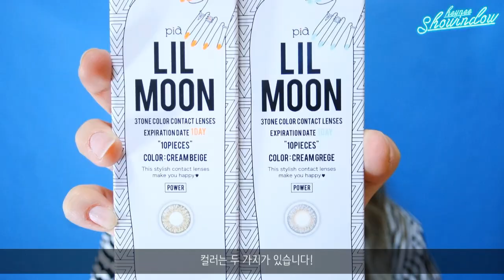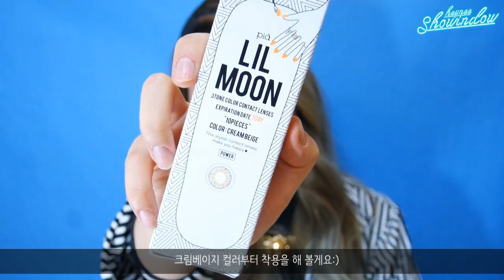[ENG/CHN] 외국인눈동자! 릴문렌즈! REVIEW / HEYNEE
이전 영상에서 제가 이름을 몰라서 알려드리지 못했던!
특이한 일본렌즈!
드디어 제가 제품을 알아내서 리뷰로 데려왔어요!

이름은 LILMOON 이고,
일본 혼혈 모델 ROLA 가 프로듀싱한 제품이라고 해요:)
1회용 10개들이 한 박스가 1800엔(부가세별도) 이고,
저는 구독자분께 받은 선물과 지인을 통한 대리구매로
요 렌즈를 손에 넣게 되었어요ㅎㅎㅎㅎ

저의 인생 1회용 렌즈가 된 요 릴문렌즈 리뷰&스와치!
재미있게 보시고 즐설!!! 보내십시요!!!
빠잉♡

thank u:)